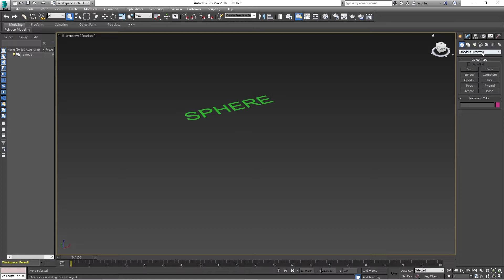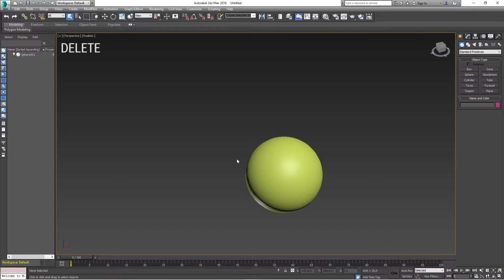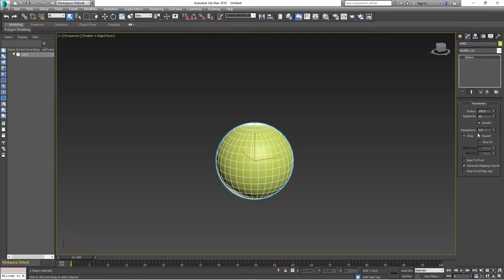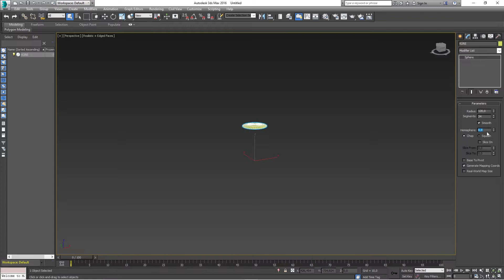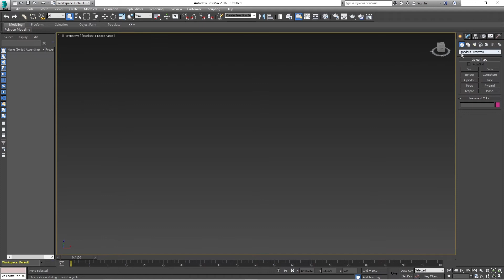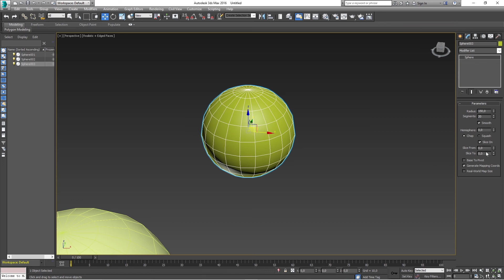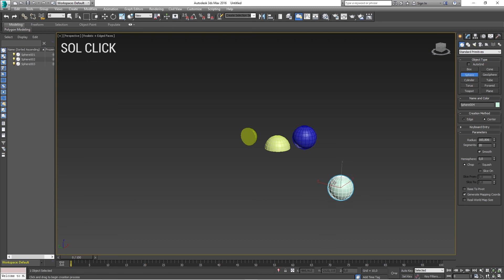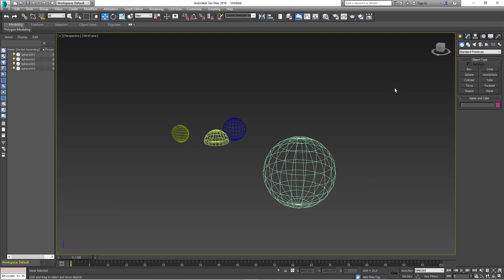3ds Max Küre Nasıl Yapılır? 3ds Max Sphere Nasıl Kullanılır?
Merhaba Arkadaşlar!

3ds Max Sphere aracı ile Küre nasıl yapılır? 3ds Max Küre Sphere komutu ile nasıl kullanılır? 3ds Max Küre modellemesi yaparken merkez veya köşeden başlayabiliriz. 3ds Max sphere alt özellikleri ile hemisphere değerinden yarım küre yapabiliriz. Ayrıca Slice ile hemisphere farkından bahsettik. 3dsmax küre modellerken hemisphere yapmanın iki farkı metodu bulunuyor. Klavyeden koordinat girerek sphere modeli oluşturabiliriz. Küre çizimi yaptıktan sonra 3ds Max ile modifier panelinden kürenin yarı çap değerini değiştirebiliriz.

Keyifli Seyirler